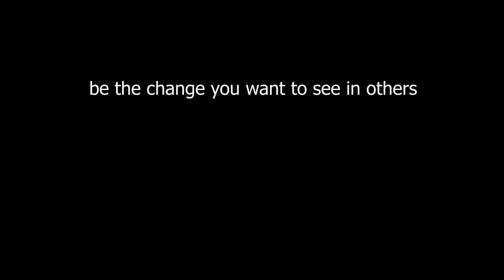Persamaan Linear Serentak 日常生活的线性方程(王者荣耀) | KSSM MM T1 Bab 6 pt.3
This video is specially made for the students in SMK Pulau Ketam, that is why it is taught in Chinese.